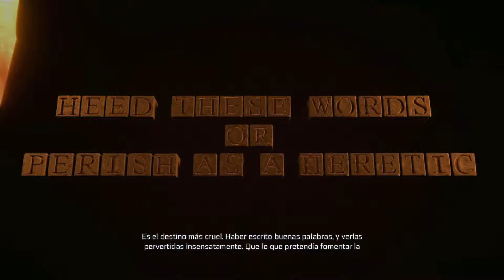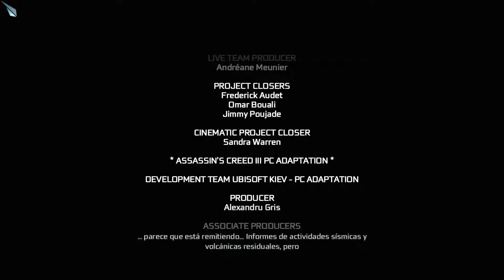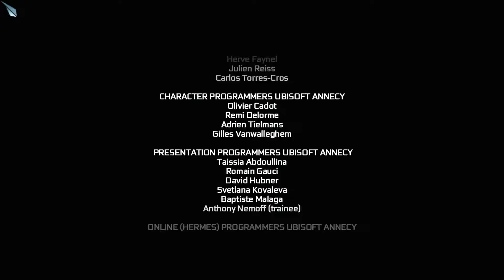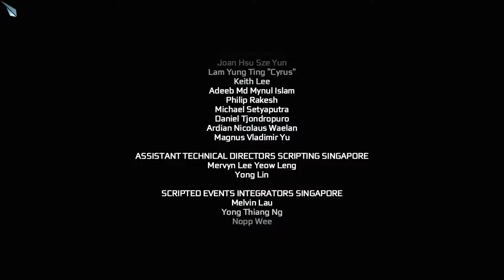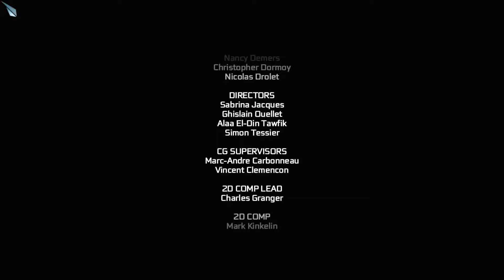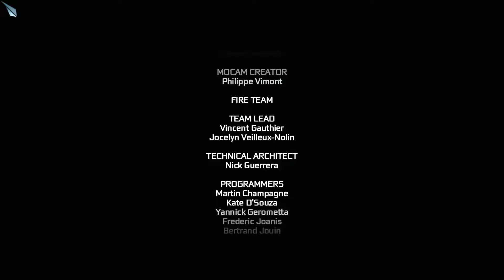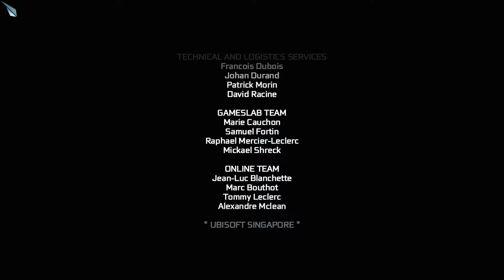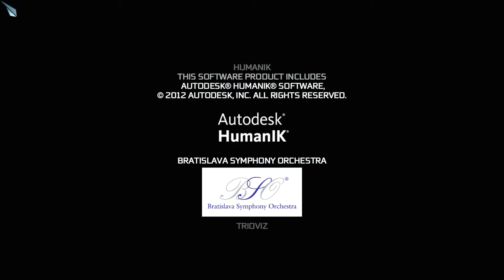Assassin's Creed III | Playthrough Español | Parte 29 Final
La historia transcurre entre los años de 1754 a 1783, teniendo como protagonista a un nuevo ancestro Ratohnhaké:ton también llamado Connor Kenway, de ascendencia británica y mohawk. Además, su padre Haytham Kenway es protagonista de dicha aventura. La guerra entre asesinos y templarios ha sido envuelta en la Guerra de independencia estadounidense. Un joven mestizo llamado Connor, es atraído hacia la lucha contra la tiranía cuando su pueblo es atacado y arrasado por colonizadores. Durante el transcurso de la historia, Connor, se reunirá con personajes históricos como, George Washington y Benjamin Franklin, entre otros.